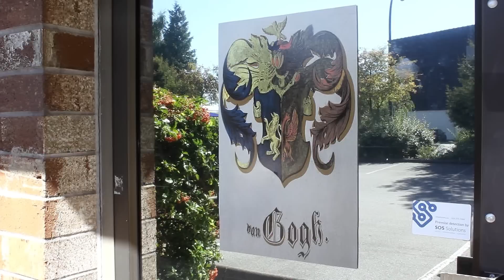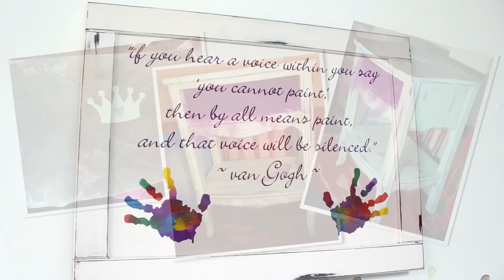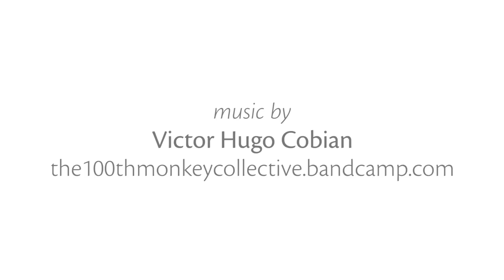By All Means Create with Kathy van Gogh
What's in a name? A lot when yours is shared with a famous relation. Our By All Means Create with… series draws to a close with decorative artist Kathy van Gogh.

Kathy knows the voice of her inner critic well - bearing the name van Gogh deterred her from creating for almost forty years of her life. As a means to paint while not being regarded as a “painter”, she chose to enter the creative world through the decorative arts. In the process, she has found ways to use the critic's voice to make the pieces she loves a success.

Watch By All Means Create with… Kathy van Gogh and start working together with your inner critic to make each artwork a masterpiece in its own right!

Inspired by Vincent van Gogh’s words and the artists who illustrated them in our video By All Means Create, we decided to delve deeper to find how artists silence their “inner critics” and push past their creative blocks.

Credits

Featuring
Kathy van Gogh

Produced by
Opus Art Supplies

Created by
Ryan Mund